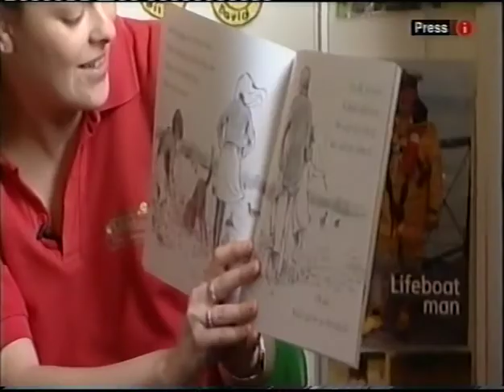Dr Sheraz Daya - Stem Cell Treatment & Eye Surgery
A REVOLUTIONARY treatment saved the sight of nursery nurse Sarah Mansini just when she thought she was going blind. Eye specialists originally told the 29-year-old there was nothing they could do to save her sight.

However, Mr Sheraz Daya and workers at the Blond McIndoe research centre in East Grinstead, West Sussex, stunned the world of eye surgery by cultivating "sheets" of human stem cells in his laboratory and transplanting these to patients, restoring their sight.